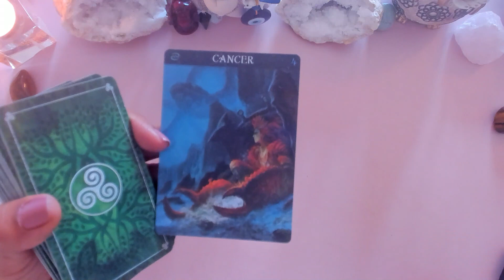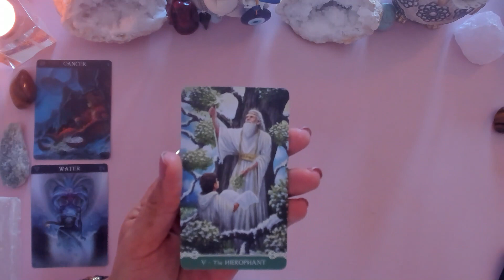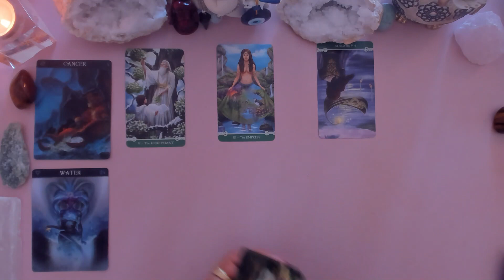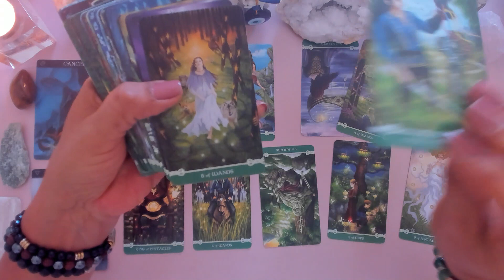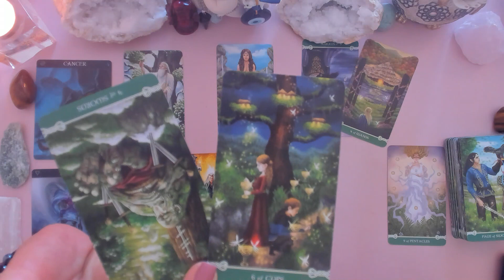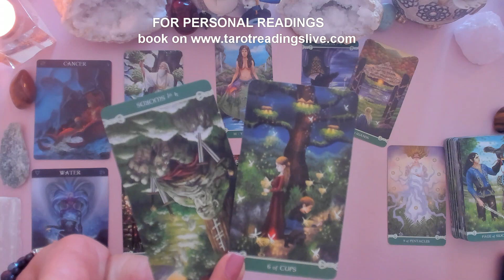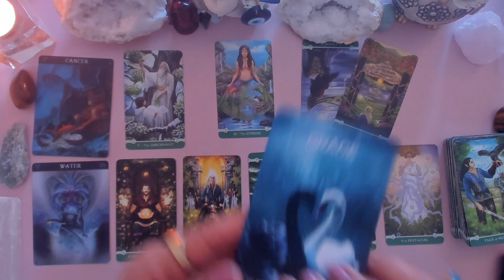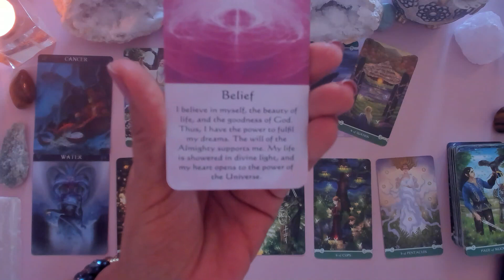💥CANCER💥NOVEMBER🚨NO MORE QUESTIONS NEEDED!! ❓(Answer Arrive)🎯🔮cancer